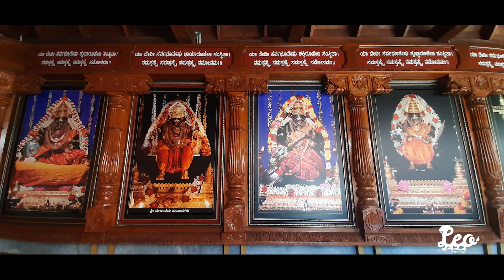PERMEDA BUDU 15 (KUNJARUGIRI)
KIRAN